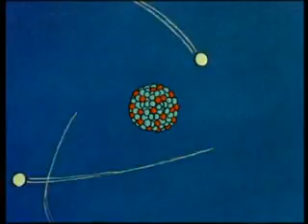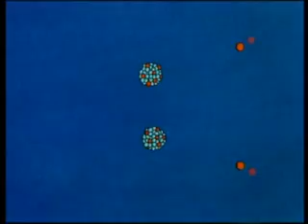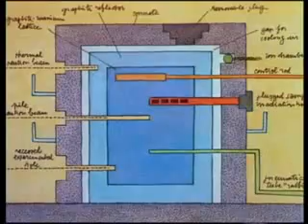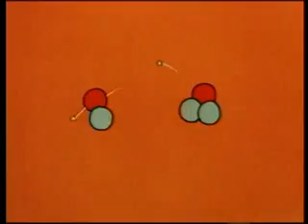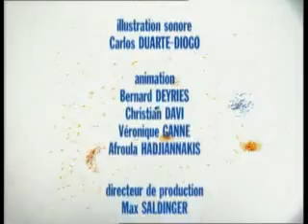13 un combustible incombustible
Animation sur l'énergie